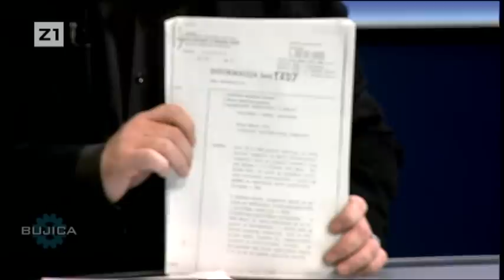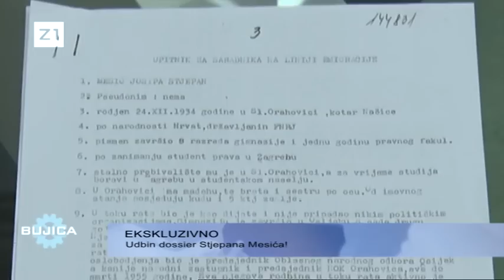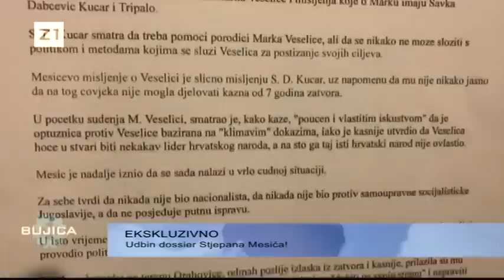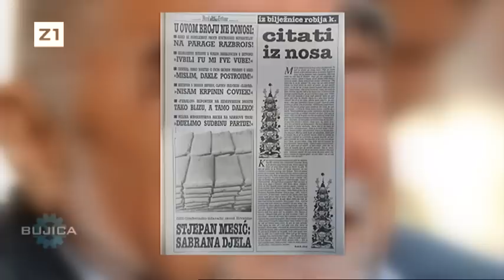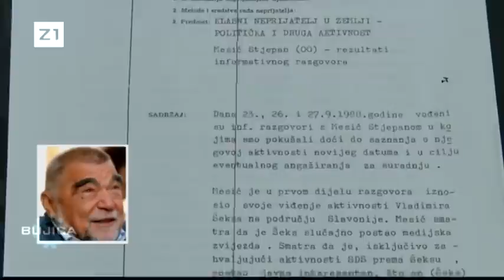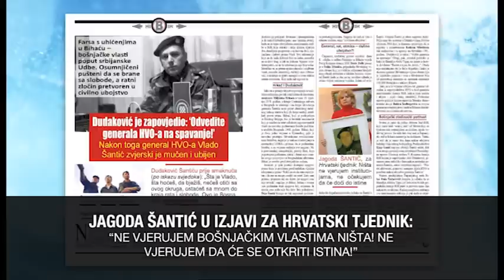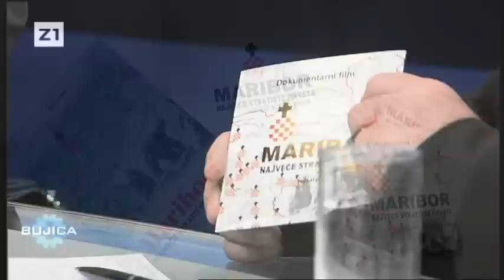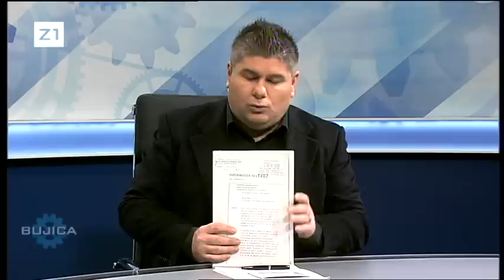BUJICA 20.12.2017. EKSKLUZIVNO: STIPE MESIĆ - NESTALI DOSSIER IZ UDBE! (Olujić i Leljak)